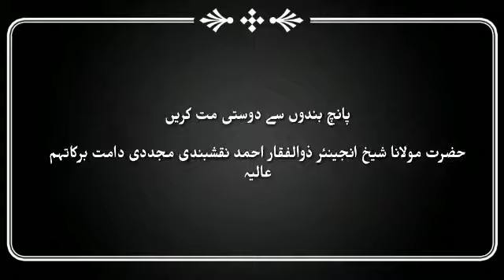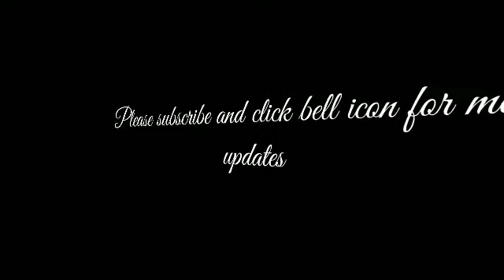Never do friendship with 5 people| Shaykh Engineer Zulfiqar Ahmad Naqashbandi Mujaddi DB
TALK BY SHAYKH ZULFIQAR AHMAD NAQASHBANDI MUJADDI DB